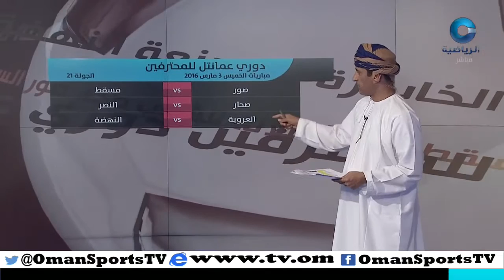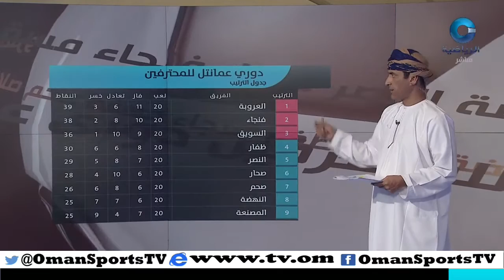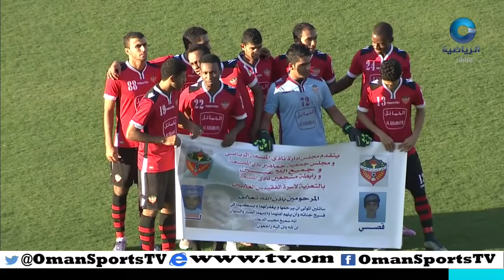الدكة | الأربعاء 2 مارس 2016م